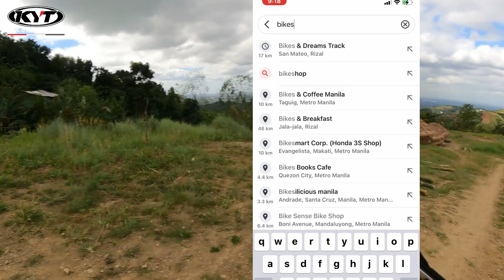BIKES AND DREAMS ENDURO TRACK AND CAMPSITE | Episode 51 | Bundok Diaries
Bikes and Dreams Enduro Track and Campsite in San Mateo, Rizal is a newly opened recreational establishment perfect for the whole family. Especially for families that ride. We had the chance to experience their campsite last Sunday and had a blast!

This episode is presented by: KYT Helmets Philippines